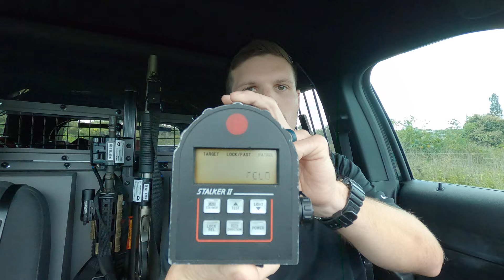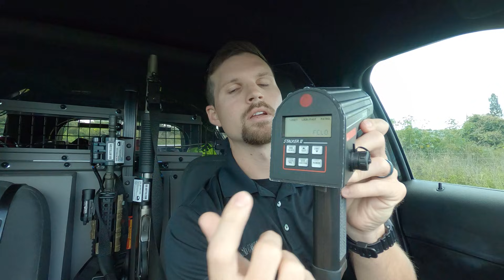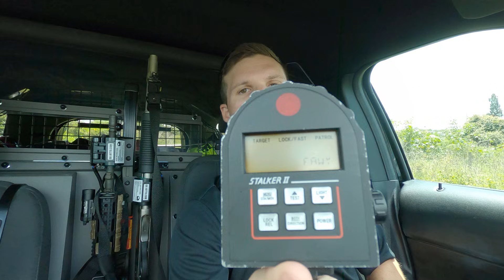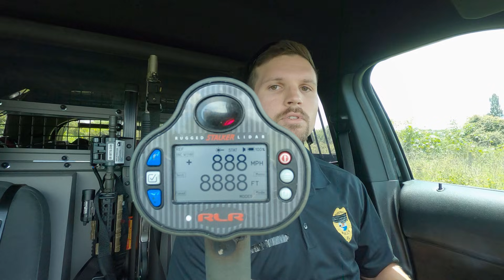How do police catch you speeding? |RADAR and LASER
RADAR and LASER (LIDAR) explained. There are many different types and brands of Laser and Radar, but the functionality is all the same.

Intro - 00:00
Radar/laser training - 00:38
Radar - 06:22
Laser - 10:43

Equipment I use:

Canon G7x Mark ii
GoPro Hero8 black
18” LED ring light
Amazon basics tripod
Razer Blade 14” laptop